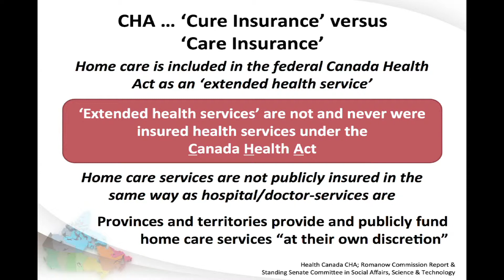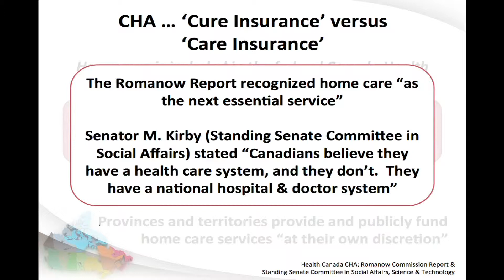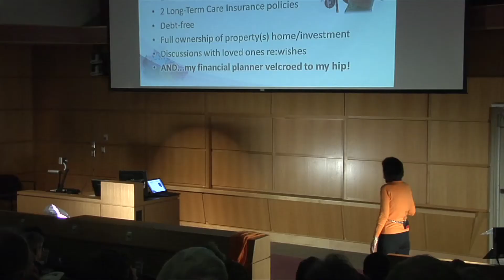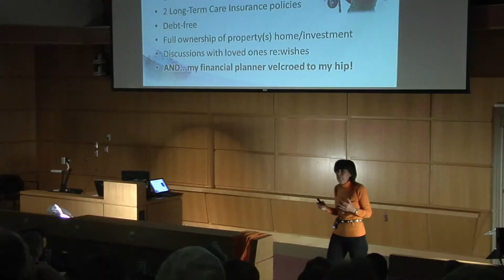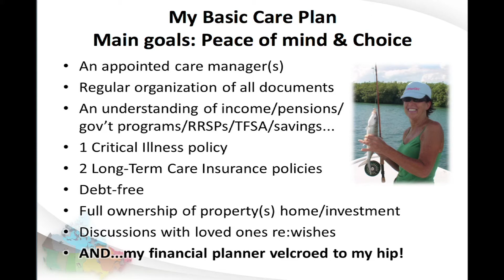Aging Successfully - 2.5 Patty Randall: The Care Years: An Overview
In 2011, Nicola Wealth Management invited nationally renowned expert on health care costs in Canada, Patty Randall, to speak to our clients about proper Care-Years planning.  At the event, Patty spoke on what to prepare for, and NWM Chairman & CEO John Nicola discussed ways of funding the inevitability of aging.